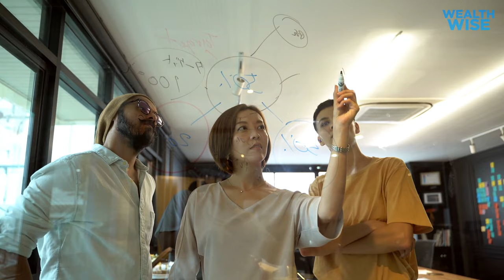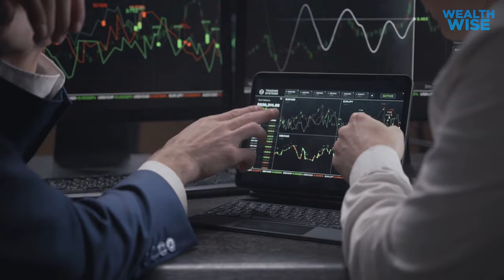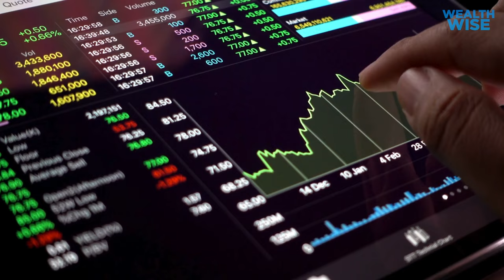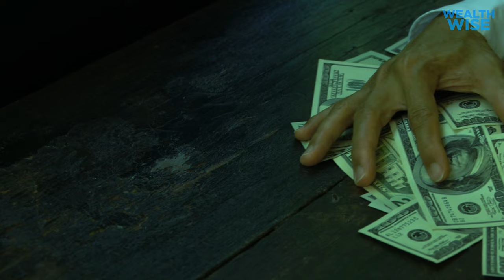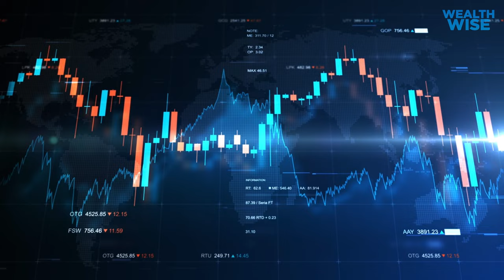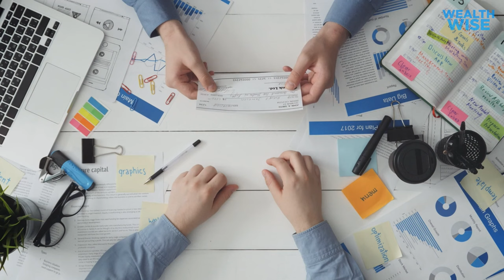8 Things The Middle Class Thinks Are Assets-What Robert Kiyosaki thinks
The text discusses various misconceptions and challenges faced by the middle class in their pursuit of financial success. Despite reports of the middle class declining, it remains a significant segment of society. However, many middle-class individuals prioritize financial security over understanding the balance between assets and liabilities, a concept highlighted by author Robert Kiyosaki. The text explores several key points:

Middle-Class Myths:

Despite reports of decline, the middle class remains influential.
Many middle-class individuals focus on financial security.
Assets and liabilities indicate social status.
Investing in Unfulfilling Jobs (Number 8):

Pursuing financial freedom through unenjoyable jobs is flawed.
The pursuit of prestige and wealth is not limited to high intelligence.
The wealthy invest in fulfilling endeavors, emphasizing mindset and passion.
Reassessing Homeownership (Number 7):

Owning a home doesn't guarantee financial gain.
Wealthy individuals differentiate between assets and liabilities.
Treating household finances like a business and financial education are essential.
Spending vs. Investing (Number 6):

Middle-class individuals tend to spend first and invest later.
Investing early and consistently is essential for generational wealth.
Shifting the mindset from spending to investing is crucial.
Rethinking Formal Education (Number 5):

The middle class has an obsession with formal education.
Excellent grades alone do not guarantee financial success.
Specific knowledge and skills, along with networking, play a significant role.
The Role of Chance and Destiny (Number 4):

Wealth is influenced by personal choices, chance, and destiny.
Taking responsibility, identifying gaps, and maintaining a positive outlook are essential.
Money's Influence on Character (Number 3):

Money is often associated with corruption.
Money amplifies one's character, whether positive or negative.
The focus should be on wise investment rather than negative associations.
Saving vs. Investing (Number 2):

Many in the middle class emphasize saving over investing.
Wealth is generated by multiplying money, not hoarding it.
A proactive approach to wealth creation is necessary.
Rethinking White-Collar Jobs (Number 1):

Pursuing corporate jobs for a comfortable paycheck may not lead to wealth.
The wealthy focus on creating businesses and providing opportunities.
Stepping out of the comfort zone and taking risks is crucial for financial success.
In conclusion, the text addresses various misconceptions and challenges that the middle class faces on their path to financial success. It emphasizes the importance of shifting mindset, prioritizing investments, and taking calculated risks to achieve financial freedom and wealth.